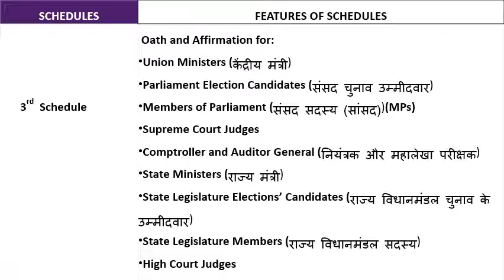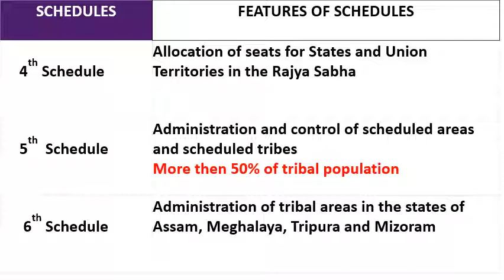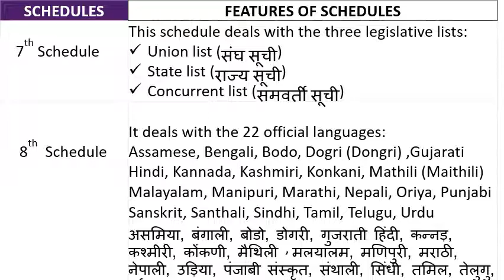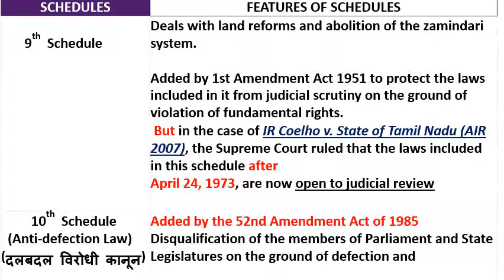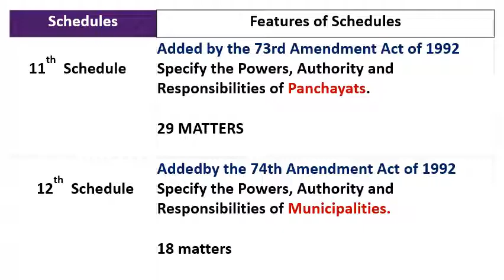Schedules of Indian Constitution (भारतीय संविधान की अनुसूचियां)